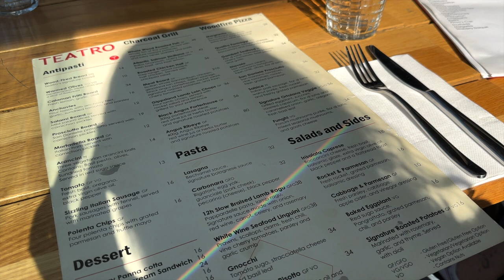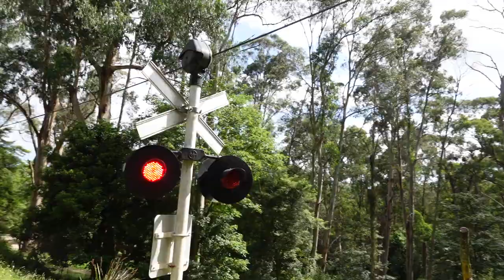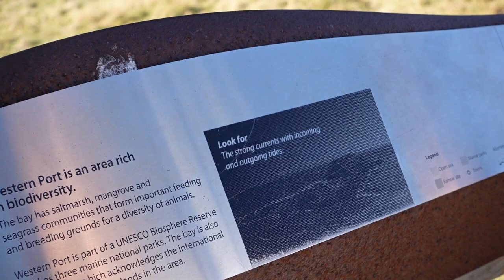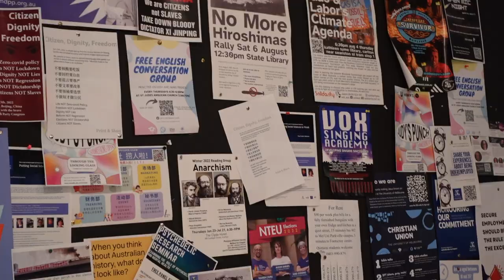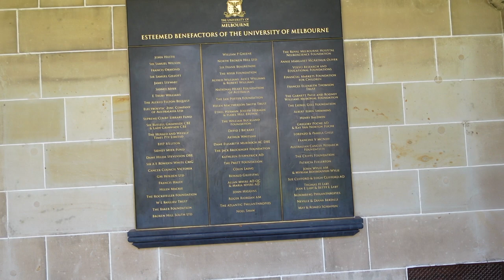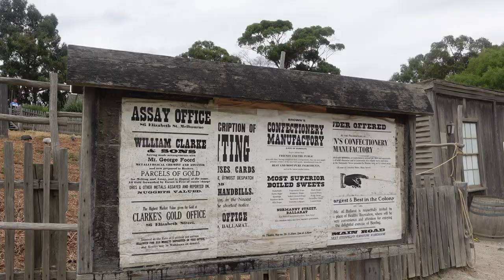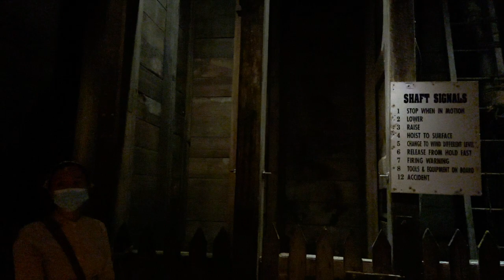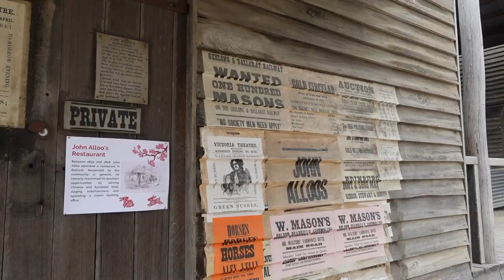MELBOURNE VLOG | vintage shopping, watch penguins, puffing billy railway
my social u should follow... if u want :)

Hello guys! I am just a teenager
☆age: 17
☆height: 5'6
☆location: taipei, Taiwan
☆camera: Sony zv-1